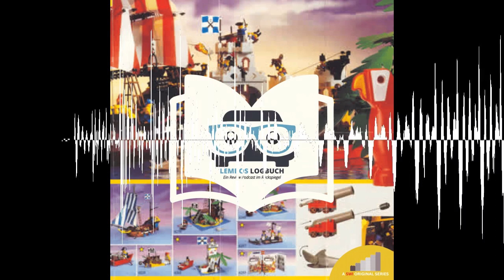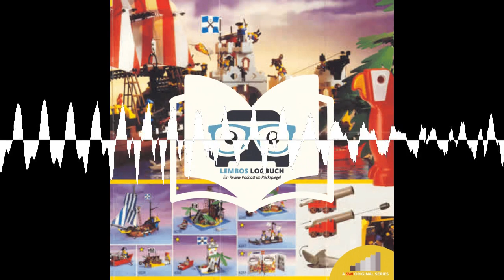Lembos Logbuch: Piraten! - Der Spielwaren Investor - spielend reale Rendite!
Heute hat sich Lembo den lieben Lars dazugeholt, um über alte, verwegene Freibeuter Zeiten zu plaudern. Rückblicke, Ausblicke und ganz viel Nostalgie...